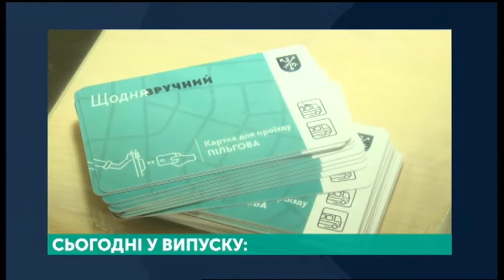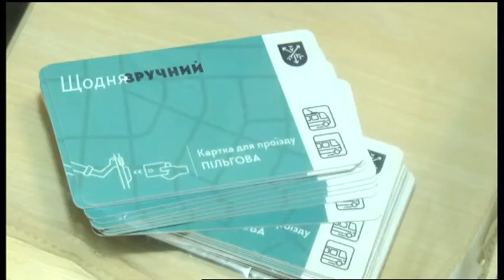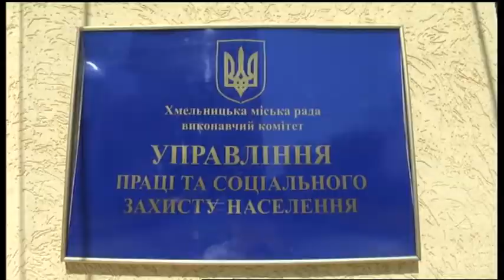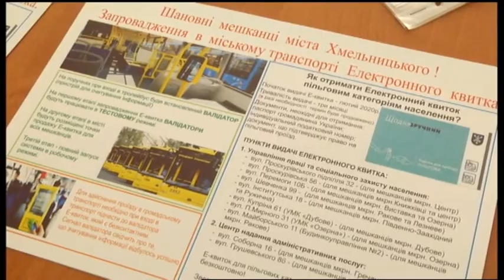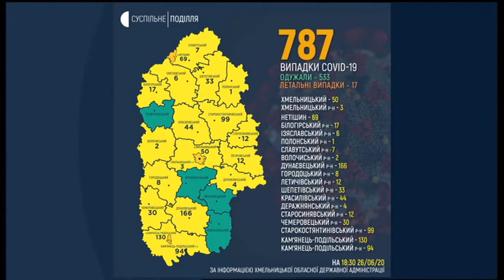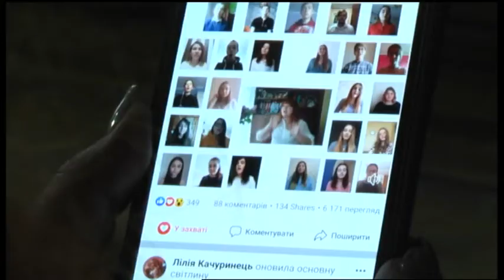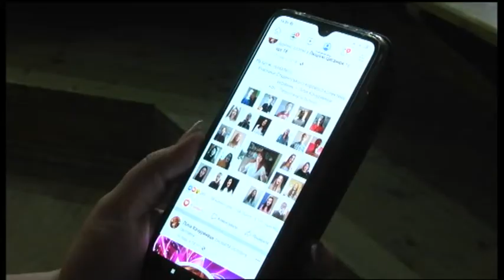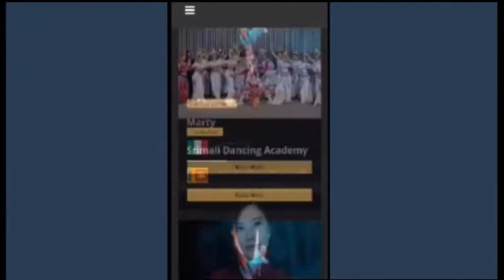26.06.2020. Новини. 20:30